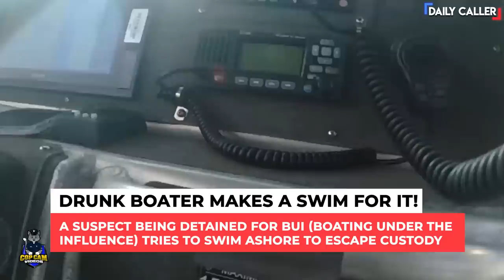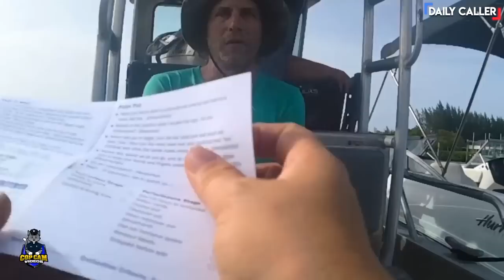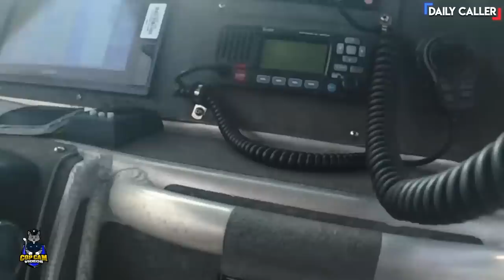Man Tries to Swim from a BUI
A man charged with boating under the influence tries to swim to land to escape custody.